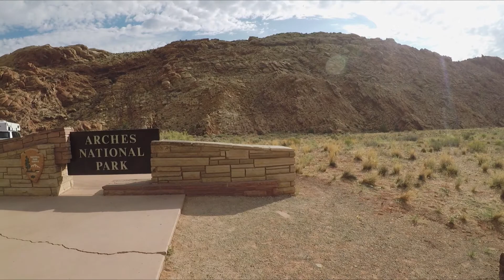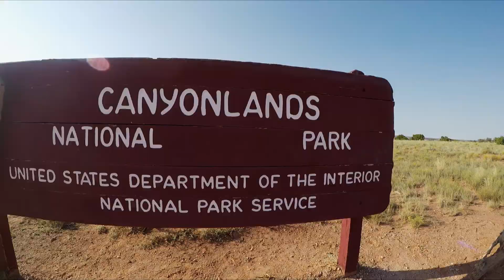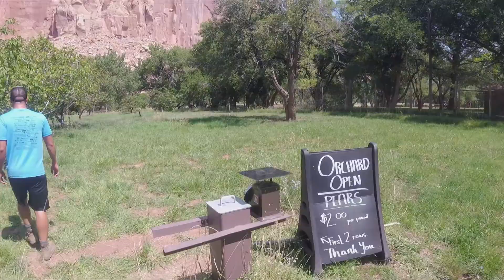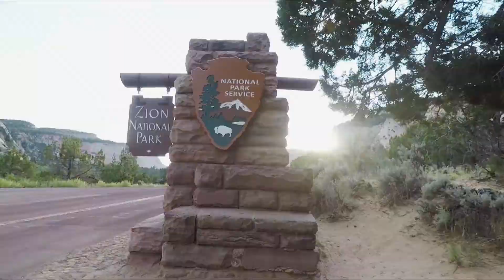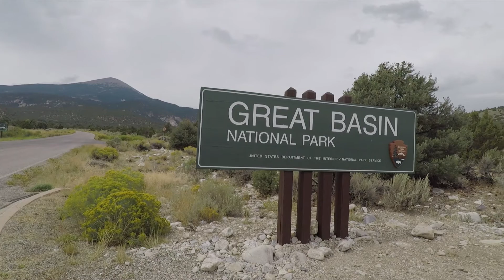Road trip to seven National Park's (Utah, Arizona and Nevada)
Some of the highlights of our 2017 RV road trip though Utah, Arizona and Nevada to see seven National Parks.